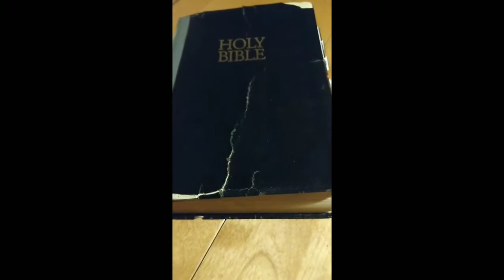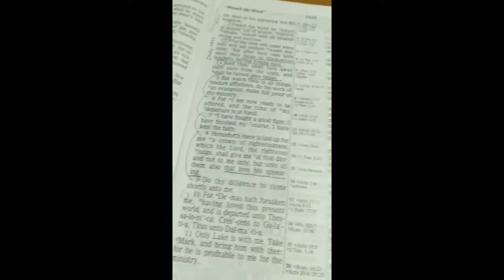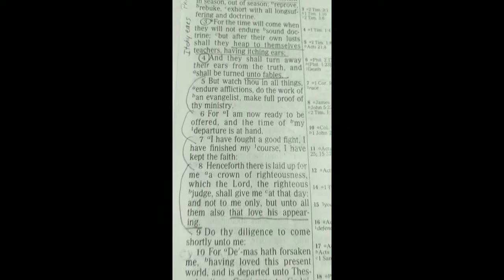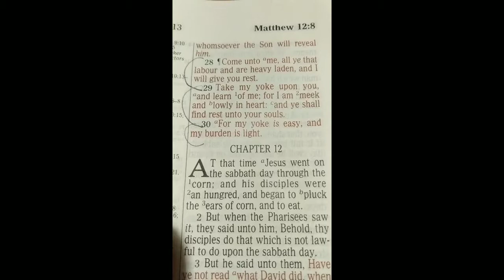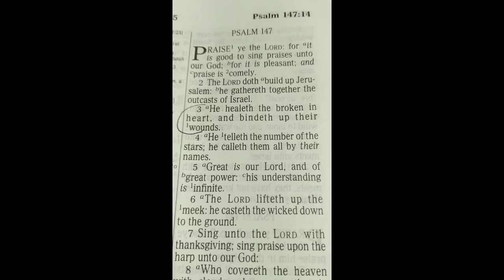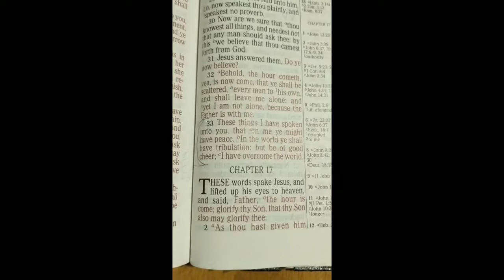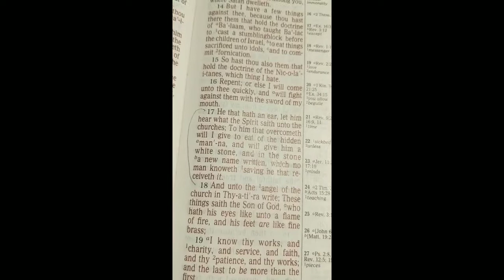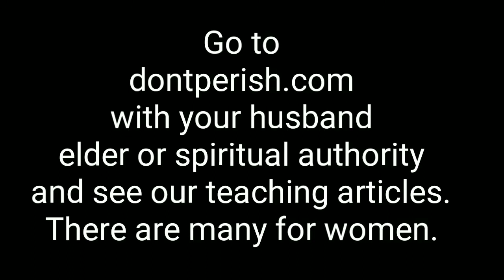Death, Destruction, Healing and Hope...Encouragement for Christian Sisters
Sister Debbie talks about the despair going on lately and how we can have healing and hope.  We pray this is an encouragement to some sisters.